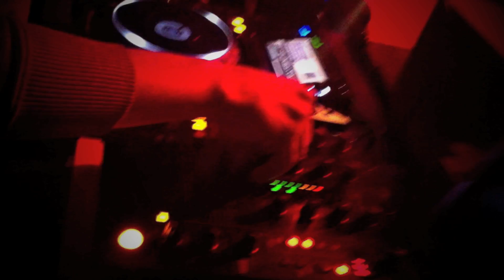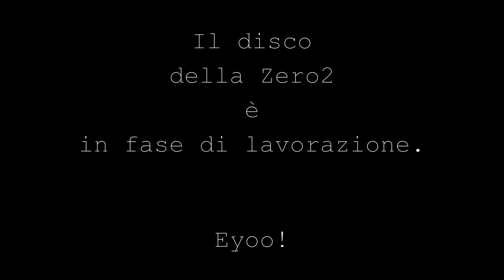ZERO2 - SKIT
Zero2 skit di qualche live e giornate in studio!